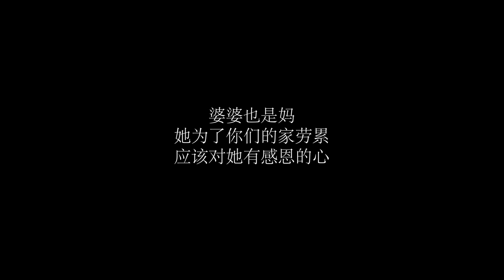刁蛮儿媳把婆婆当保姆，为他们当牛做马还被骂活该，儿子回来后做法大快人心【农村微情剧】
妯娌俩一个比一个不孝顺，让生病婆婆给自己干活，结局大快人心